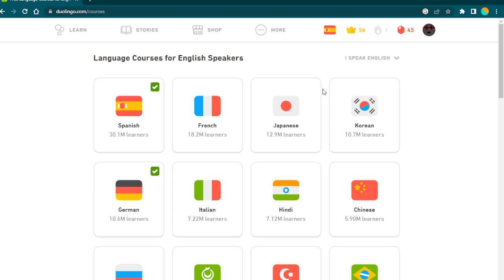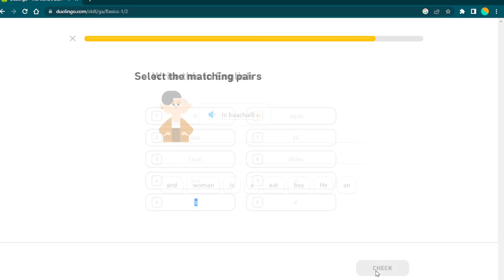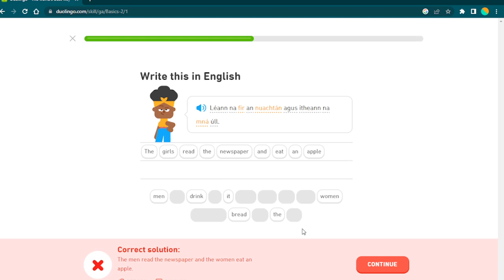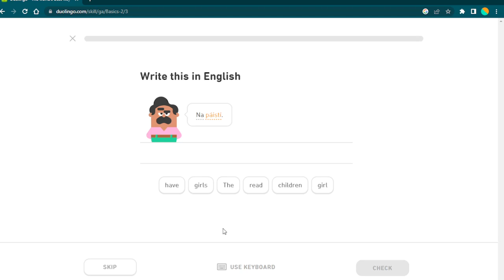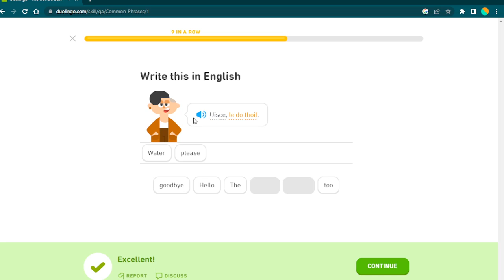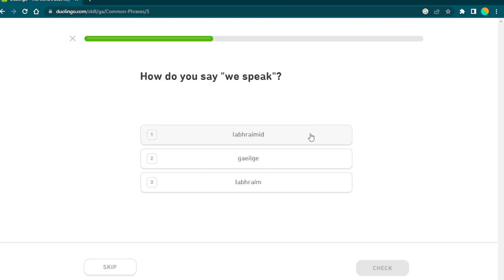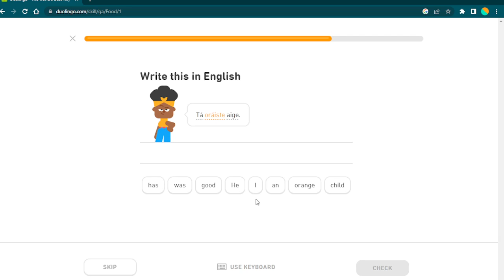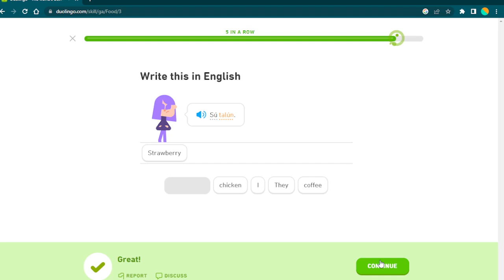The most INTENSE game: Duolingo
We see how far we can get in the Irish coarse in Duolingo in an hour.
Thank you Call Me Kevin for the idea.